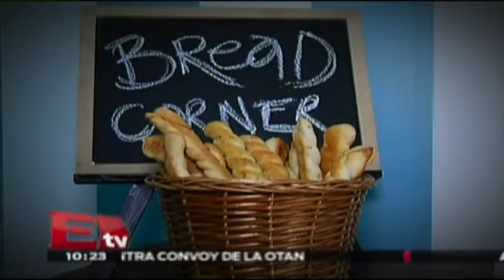Se te antoja un delicioso brownie, visita coco patisserie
Conoce "Coco Patisserie" un lugar donde puedes satisfacer el antojo por un pastel, chocolates o cualquier clase de postre.

10 de abril 2015

Programa: RSVP.
Conductor: Jessica y Regina.
Horario: Jueves @19:30-20:30.